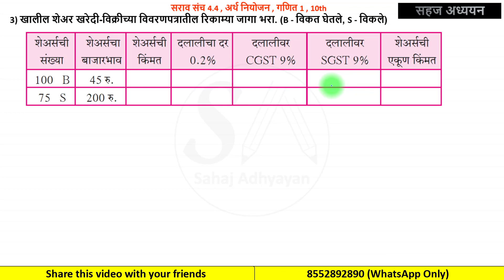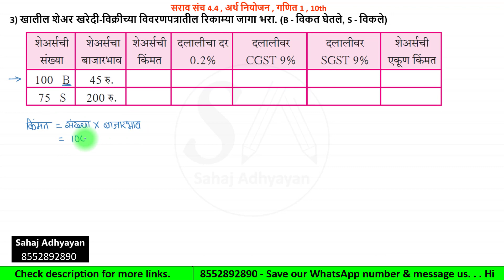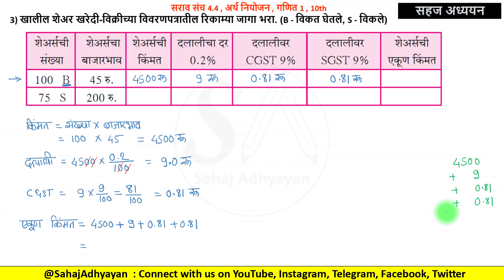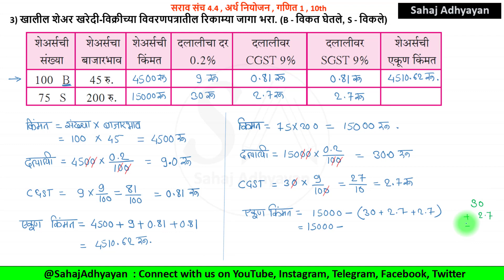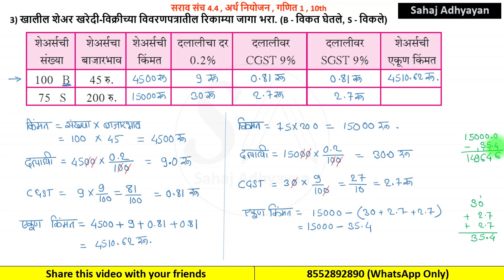प्रश्न 3 सरावसंच 4.4 | अर्थनियोजन | 10 वी गणित 1 | Saravsanch 4.4 | खालील शेअर खरेदी-विक्रीच्या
प्रश्न 3 सरावसंच 4.4 | अर्थनियोजन | 10 वी गणित 1 | Saravsanch 4.4 | खालील शेअर खरेदी-विक्रीच्या विवरणपत्रातील रिकाम्या जागा भरा.

सरावसंच 4.4 | अर्थनियोजन  दहावी गणित भाग 1 | Financial Planning  Saravsanch 4.4  | 10th maths

3) खालील शेअर खरेदी-विक्रीच्या विवरणपत्रातील रिकाम्या जागा भरा.